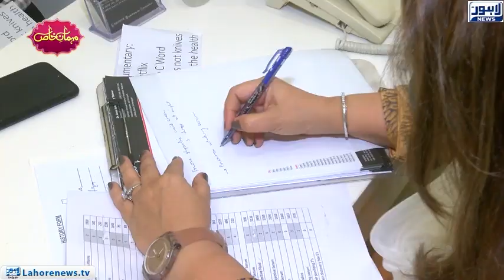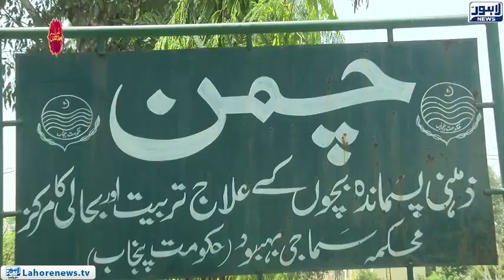Senator PTI Doctor Zarka Taimur | Exclusive Interview | Mehman-e-Khas 216